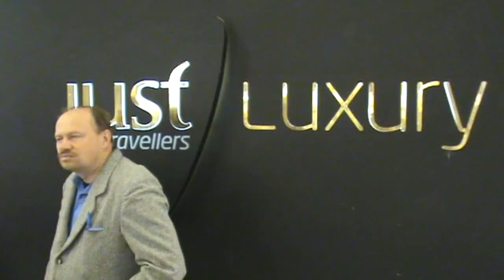Estoril 2010. Air flight Lisbon - Moscow.wmv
Эшторил (Португалия) 2010. Шахматная Олимпиада ICSC среди глухих. Авиаперелёт Лиссабон - Москва.